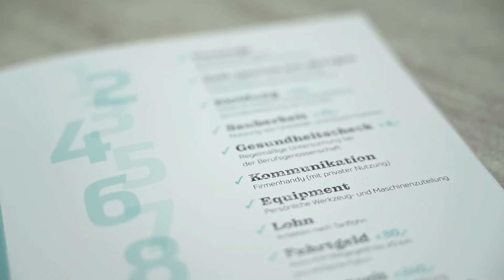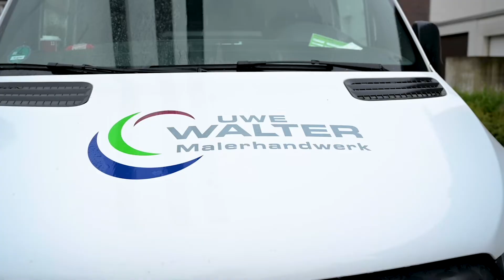Azubi Recruiting UWE Walter x MORE